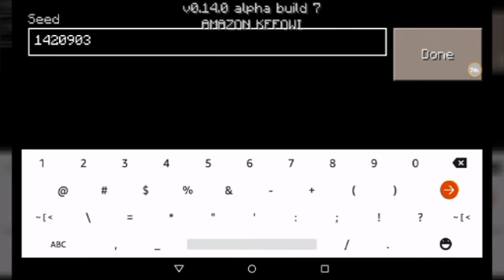The easiest way to go to the nether